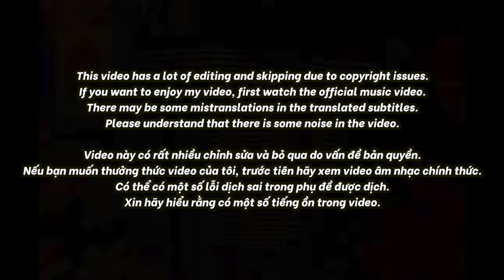🇻🇳🇰🇷🔥Korean Hiphop Junkie react to Simp Gái 808 | Low G | Rap Nhà Làm (VN/ENG SUB)